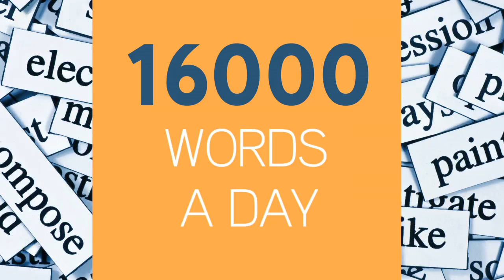Conversational Intelligence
Conversational Intelligence is available for purchase: